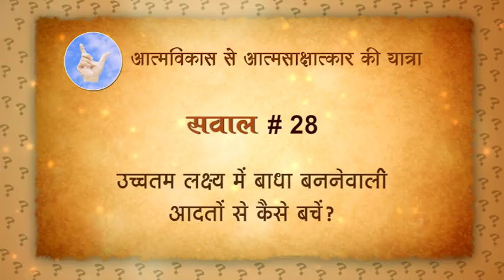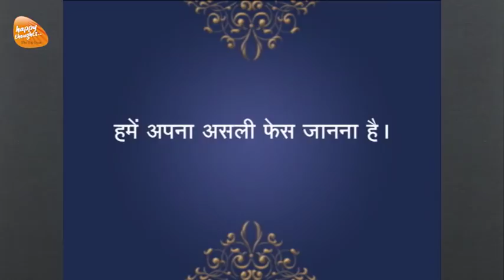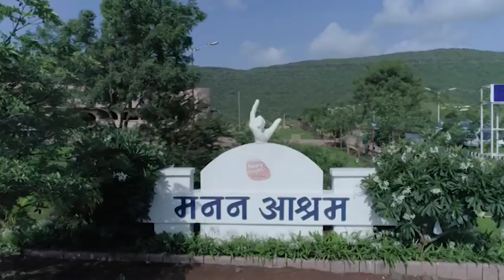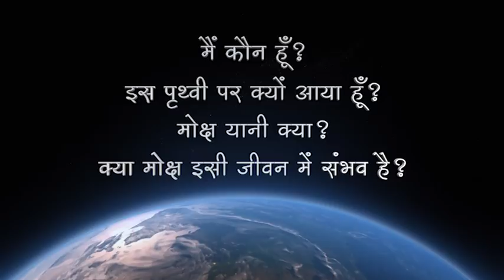उच्चतम लक्ष्य में बाधा बनने वाली आदतों से कैसे बचें ? TEJGYAN SIRSHREE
उच्चतम लक्ष्य में बाधा बनने वाली आदतों से कैसे बचें ?
How to stay away from habits that pose hurdles in achieving the ultimate purpose of life?